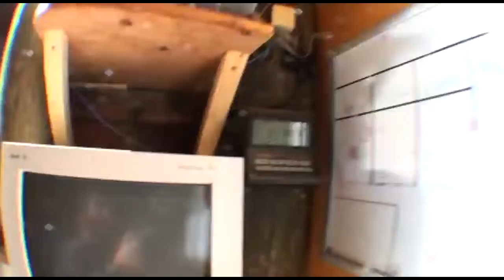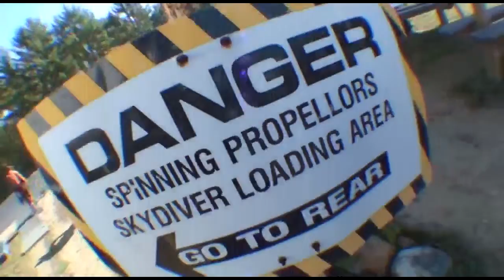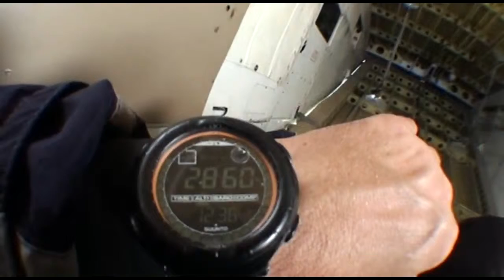Skydiving!! - Conner Milford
makes a jump at SNE!! - Conner Milford